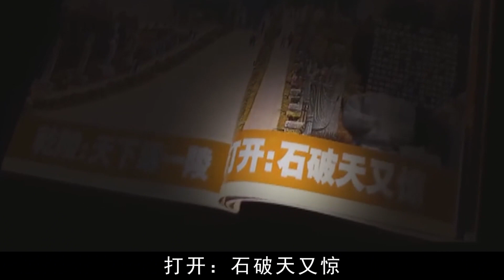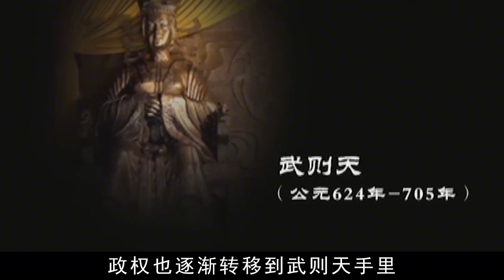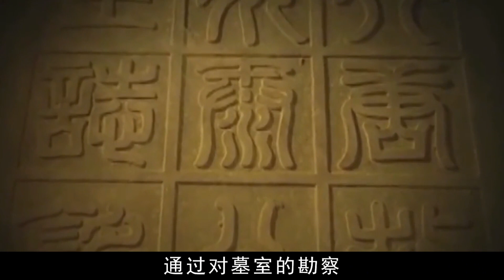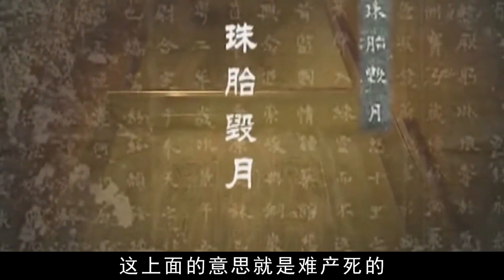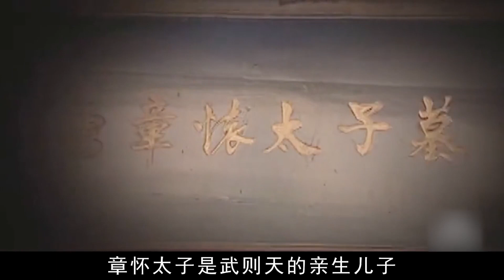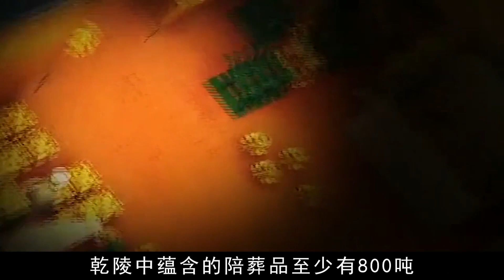武则天墓被“揭开”，800吨金银珠宝无人敢碰，盗墓贼都敬而远之【纪说墓踪】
武则天墓被“揭开”，800吨金银珠宝无人敢碰，盗墓贼都敬而远之

纪说墓踪 历史 古墓 武则天 请放心，本视频是专注于讲解社会新闻和奇闻异事，没有任何违规行为。